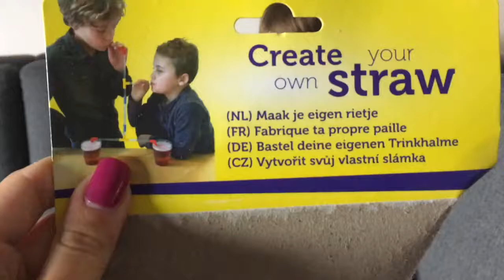Create Your Own Straw Connectable Straws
Hey guys, today we build a huge straw and mix banana and cherry juice with it! Check it out! It´s great fun to connect the different parts to create a huge, custom straw!

Music from the Youtube Library by Jason Farnham!